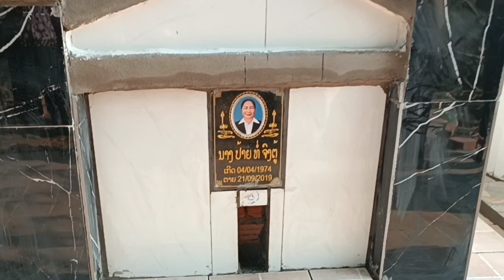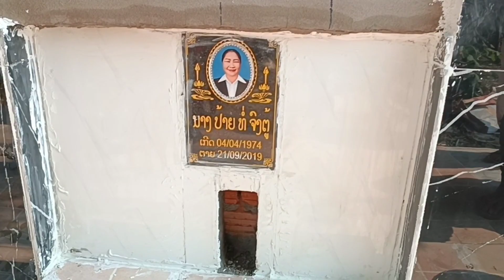ua tau kuv niam nkawv lub tsev lawm hnub no peb tuaj mus yawm av txhub rau os 16/3/2024